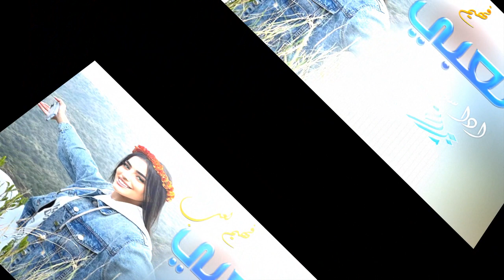شيلة العبي فيهم لعب 💃💃| اداء سعد محسن باسم الهام